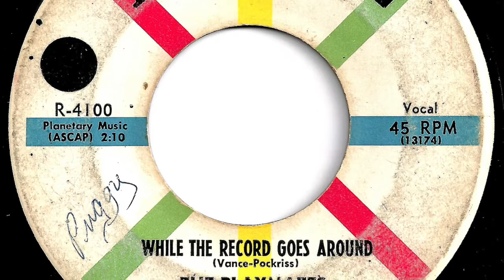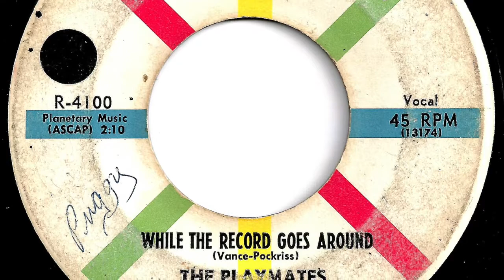Playmates - "While The Record Goes Around"